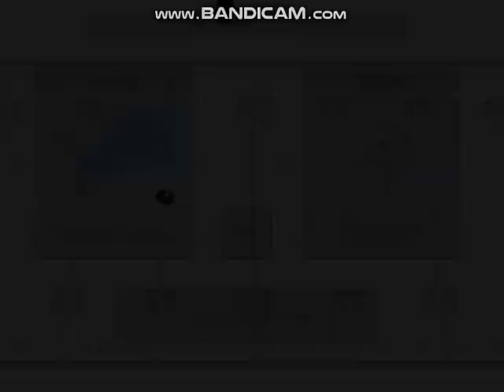football2004 2023 10 31 14 54 21 094